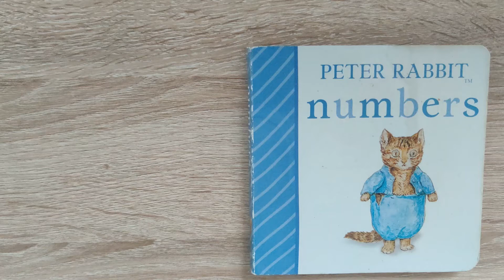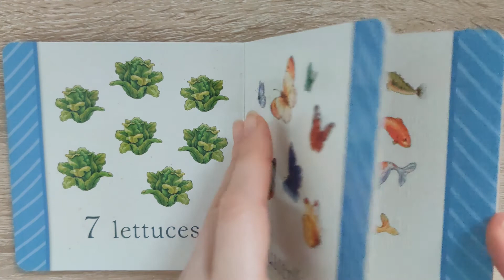Числата със Зайчето Питър